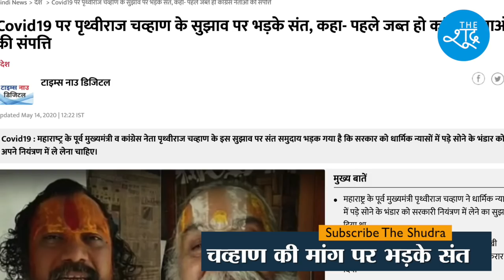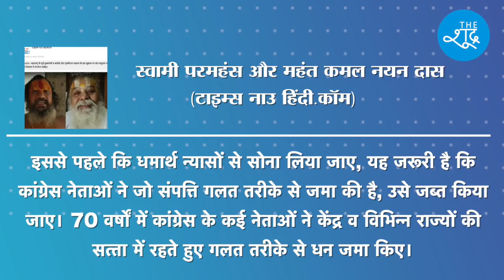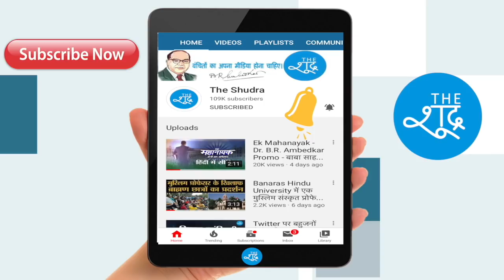क्या ज़ब्त होगा मंदिरों-धार्मिक ट्रस्टों का सोना ? Prithviraj Chavan | Gold | Richest Temples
पृथ्वीराज चव्हाण ने सुझाव दिया कि केंद्र सरकार को कोरोना संकट की घड़ी में देश के सभी धार्मिक ट्रस्टों में पड़े सोने के भंडार का उपयोग करना चाहिए।